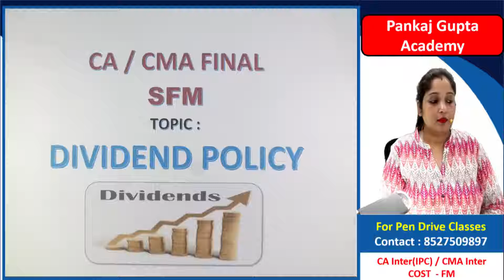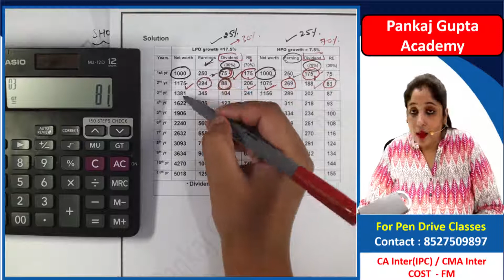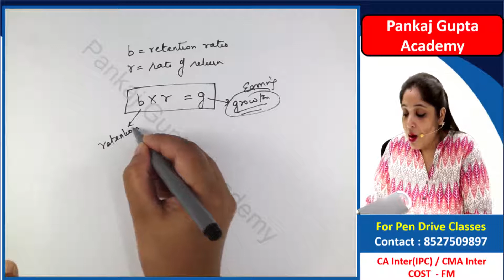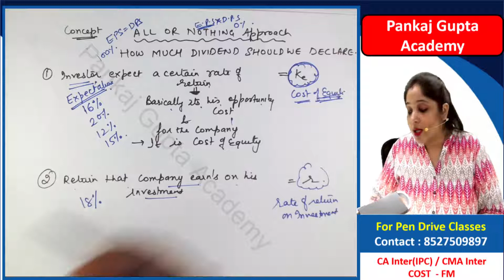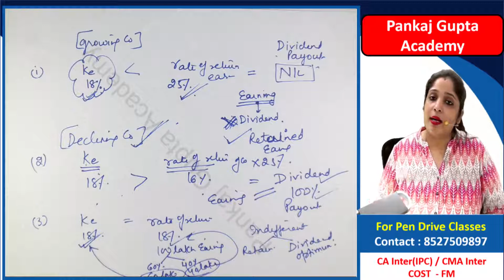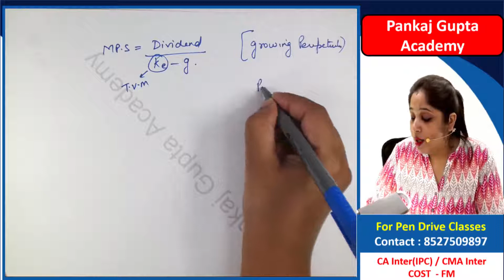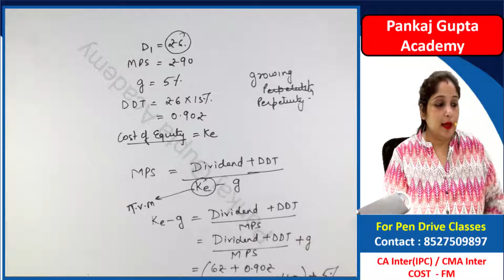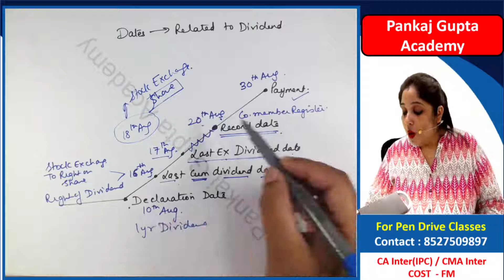Part 2 out total 7 parts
Dividend policy / Lectures beneficial for CA/ CMA/ CS/ Mcom/ MBA